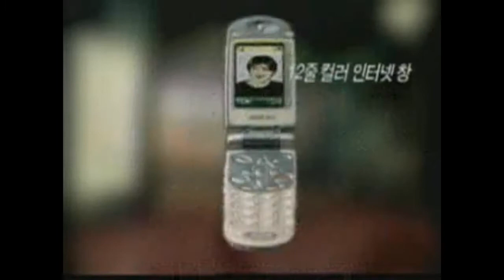옛날광고 LG 싸이언 컬러폴더 이요원 (Korean Old TV Commercials)